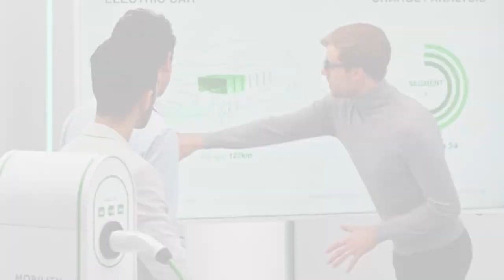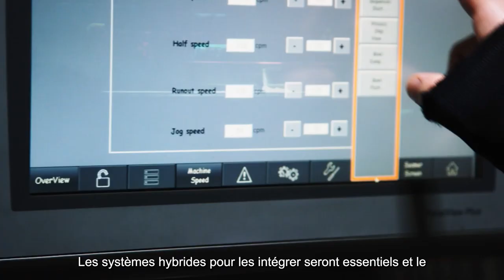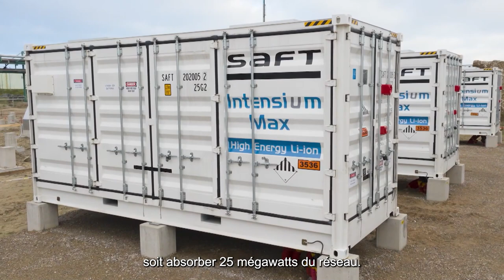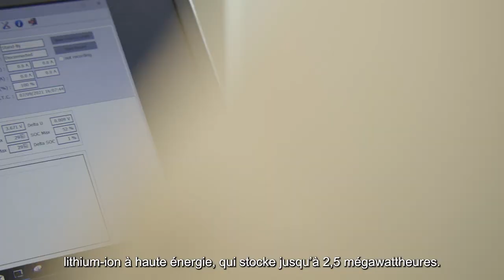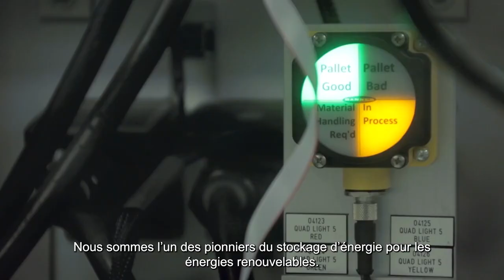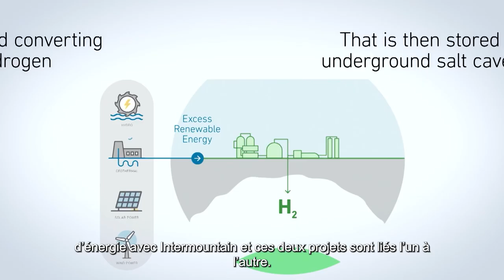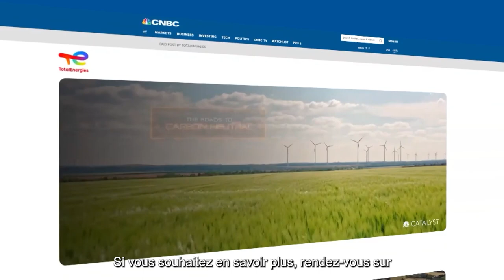TotalEnergies – The Roads to Carbon Neutral, Energy Storage Systems VOSTFR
Voici le huitième épisode de notre émission télévisée "The Roads to Carbon Neutral" intitulée "Energy Storage Systems" et diffusé sur CNBC.